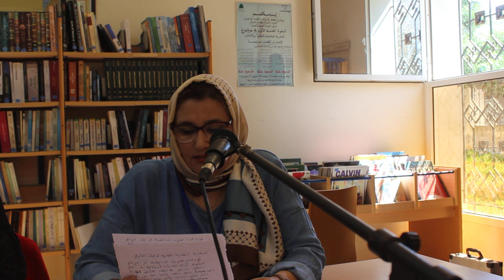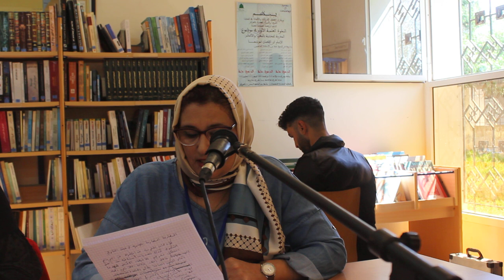كلمة رئيسة جمعية " منارة القصر الكبير للتنمية" ايمان الجباري في اليوم الدراسي حول التنمية المستدامة